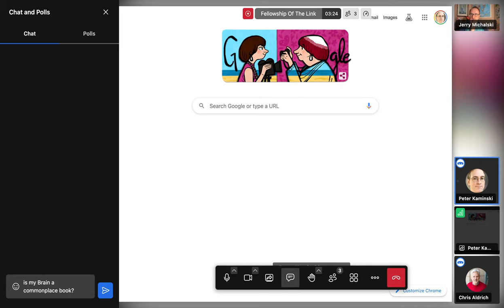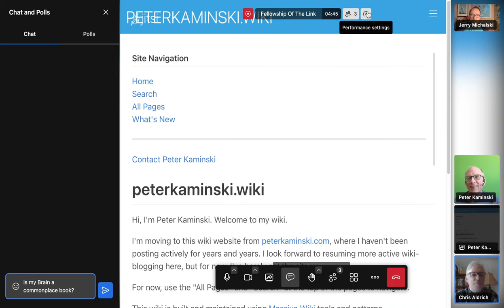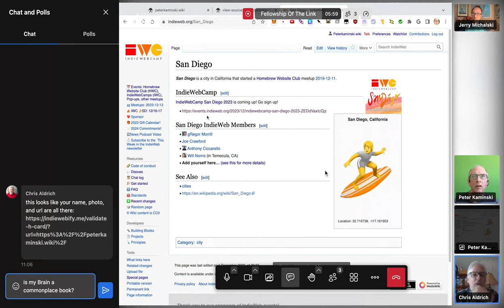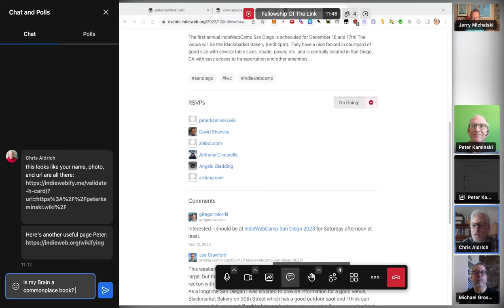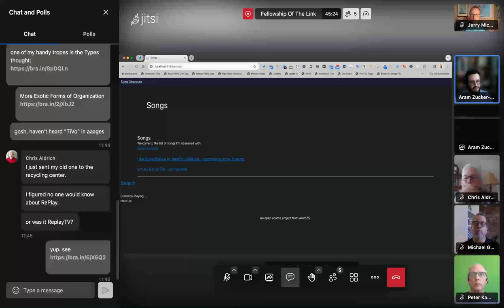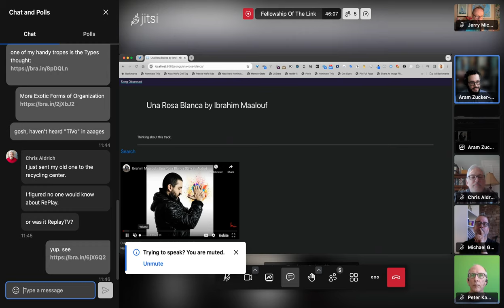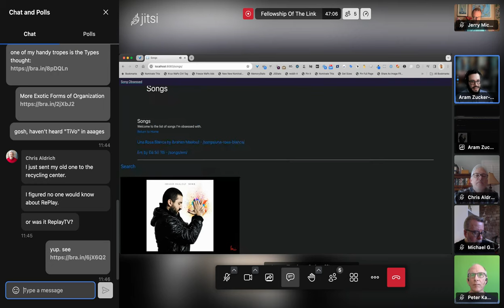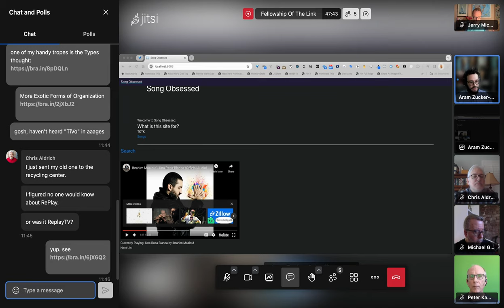2023-12-13 FotL Call